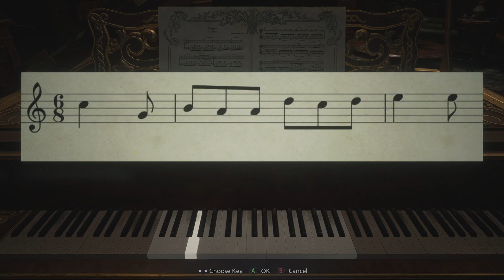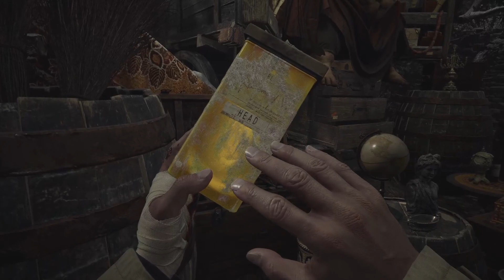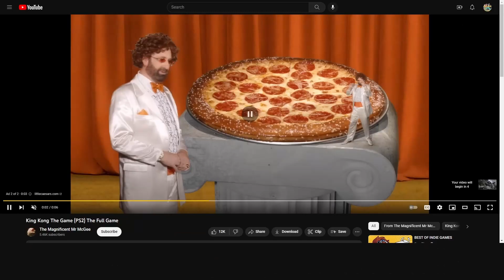BABY????? RE8 PART 2